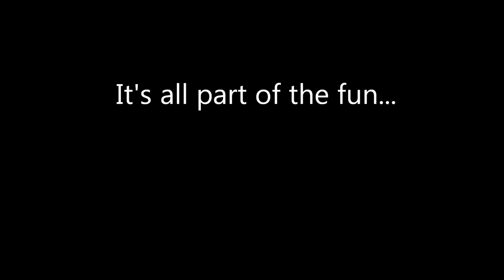Terry Parrett Comedy Hypnosis Show Promo Video